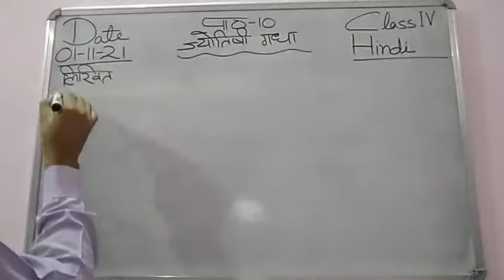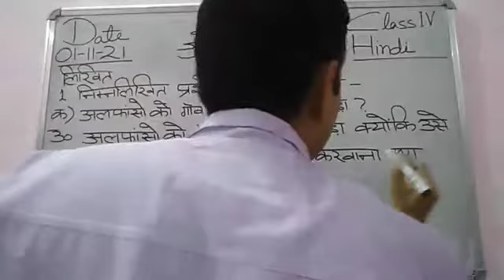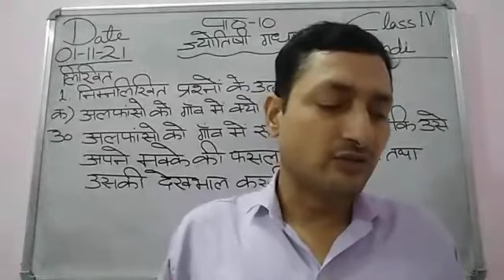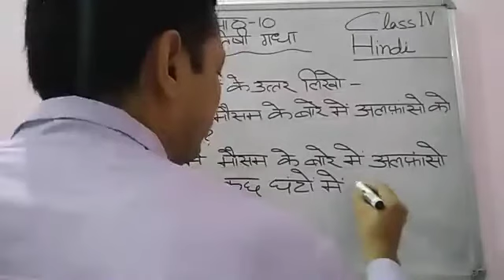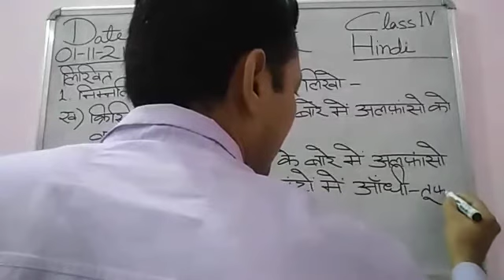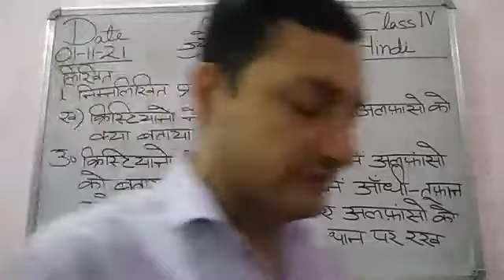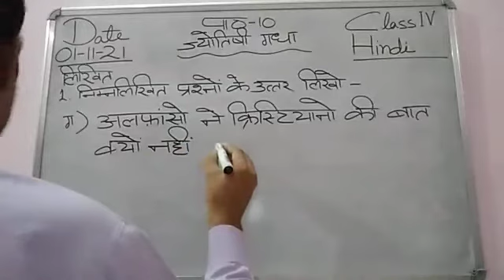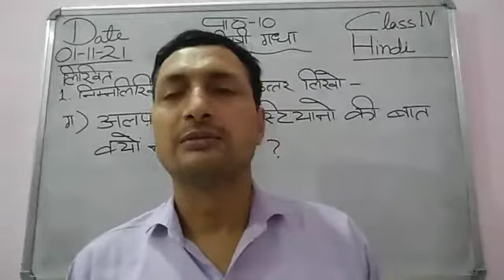Class IV Hindi 01-11-2021 by Mr Sunil Kumar lesson 10